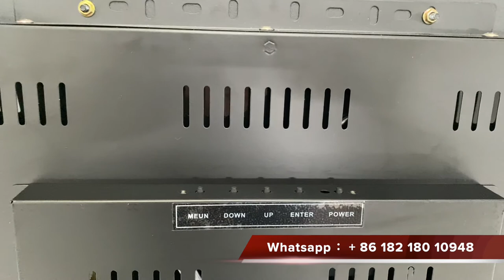22 Inch POG Gold Touch Fox 340s T340 Wms 550 Life of Luxury LOL Touch Screen With Bezel For Sale